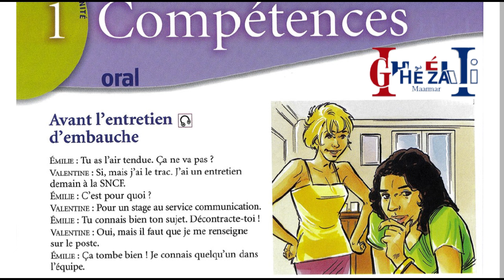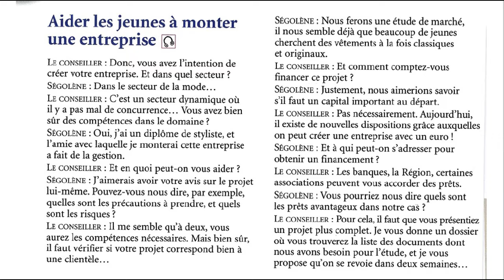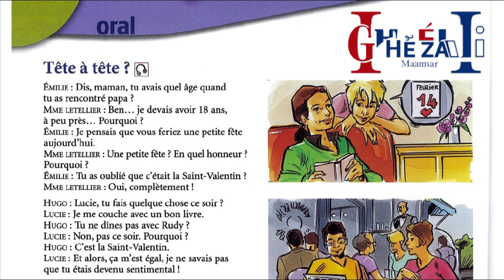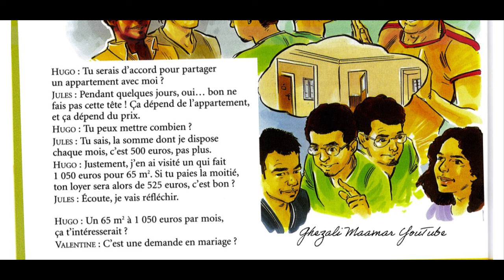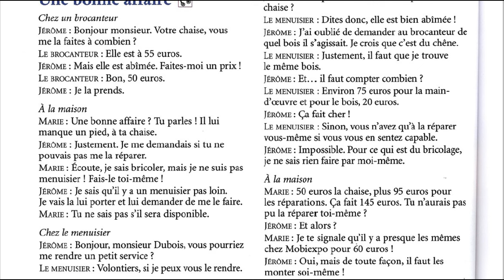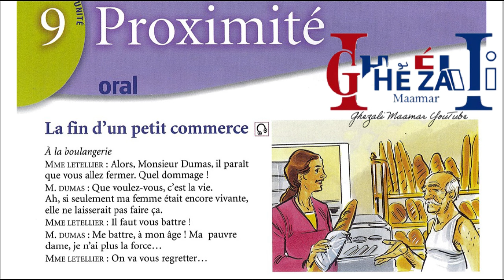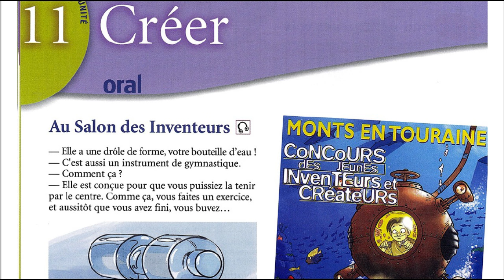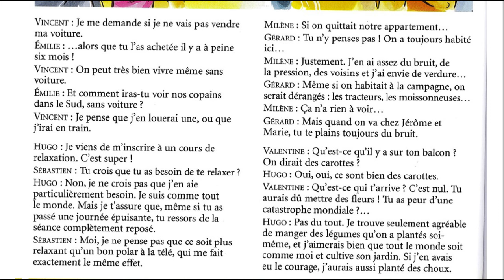Français pour débutants et intermédiaires | partie 2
parler français en toute confiance est le credo de la chaine